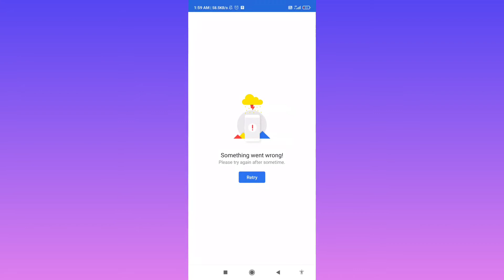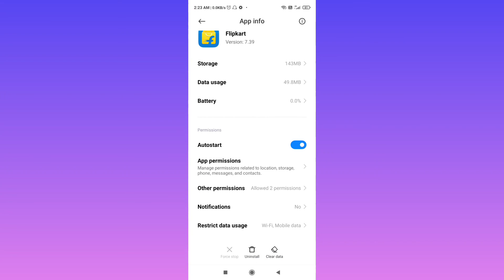How To Fix Something Went Wrong Please Try Again After Sometime Retry Problem In Flipkart App